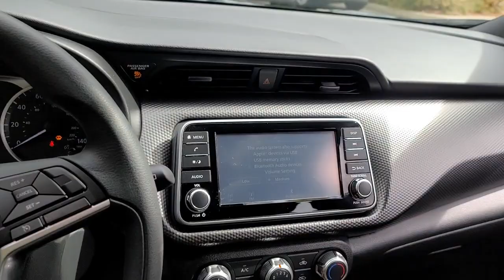2019 Nissan Kicks Westboro, Framingham, Milford, Worcester, Providence RI C01080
Super Black Used 2019 Nissan Kicks available in Milford, MA at Imperial Toyota. Servicing the Westboro, Framingham, Worcester, Providence RI County area.

Imperial Toyota
300 Fortune Blvd

Backup Camera Bluetooth Cruise Control Power Windows Power Locks Steering Wheel Radio Controls Luggage Rack 3.927 Axle Ratio 6 Speakers ABS brakes Air Conditioning Brake assist Bumpers: body-color Cloth Seat Trim Driver door bin Driver vanity mirror Drivers Seat Mounted Armrest Dual front impact airbags Dual front side impact airbags Electronic Stability Control Front anti-roll bar Front Bucket Seats Front reading lights Front wheel independent suspension Fully automatic headlights Illuminated entry Knee airbag Low tire pressure warning Occupant sensing airbag Overhead airbag Panic alarm Passenger door bin Passenger vanity mirror Power door mirrors Power steering Power windows Radio data system Radio: AM/FM Audio System Rear anti-roll bar Rear reading lights Rear window defroster Rear window wiper Remote keyless entry Roof rack: rails only Speed control Split folding rear seat Sport steering wheel Steering wheel mounted audio controls Tachometer Telescoping steering wheel Tilt steering wheel Traction control Trip computer Variably intermittent wipers. Black 2019 Nissan Kicks 4D Sport Utility 1.6L 4-Cylinder DOHC 16V FWD CVT with XtronicbrbrAwards:br * 2019 KBB.com 10 Coolest New Cars Under $20000brbr31/36 City/Highway MPG Odometer is 18063 miles below market average!brbrMORE ABOUT US: Imperial Cars Purchase With Confidence: 1) Free Car Fax Vehicle History Report available for all our vehicles online. 2) Our vehicles are Imperial Certified and go through a rigorous 125-Point vehicle inspection. 3) Bottom line pricing. 4) 5-Day or 200 Mile Vehicle Exchange Program for your total confidence. If you are not happy with it bring it back within 5 days or 200 miles and well give you a credit of your full purchase price toward the purchase of another vehicle. (Excludes Renewed for You vehicles.)brbrPrice does not include tax title registration documentation fee or other applicable fees and includes our Imperial Trade Assistance Bonus of $1000 for qualifying 2011 or newer retailable trades. To receive advertised promotional price the vehicle must be paid in full and take same day delivery from dealer stock. Call or email our phone and internet team for the most current information and Imperial discounts. Price cannot be combined with any other discounts or promotions and is subject to change based on market value at any time without notice customer must mention promo code in order to qualify for internet special discount. The information contained herein is deemed reliable but not guaranteed dealer not responsible for any misprint involving the price or description of the vehicle its the sole responsibility of buyer to physically inspect and verify such information prior to purchasing. Transparency is our goal. NO WHOLESALERS OR DEALERS! Some of our Pre-Owned vehicles may be subject to unrepaired safety recalls. Check for a vehicles unrepaired recalls by VIN Some of our Pre-Owned vehicles may be subject to unrepaired safety recalls. Check for a vehicles unrepaired recalls by VIN